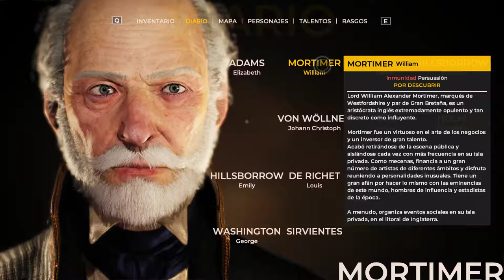The Council Episodio 2 - Capítulo 1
Experimenta un nuevo giro en el género de la aventura narrativa, en el que tus elecciones y el desarrollo de tu personaje importan de verdad. Como miembro de una sociedad secreta en 1793, te sumergirás en una historia de intrigas y manipulación mientras buscas a tu madre desaparecida.